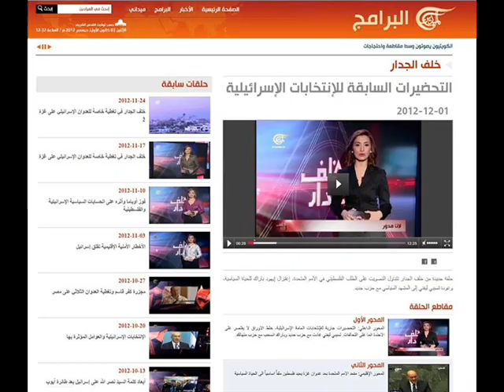إعلامية في المقدمة LanaMedawar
بالصور لانا منذ بداية عملها في مهنة المتاعب